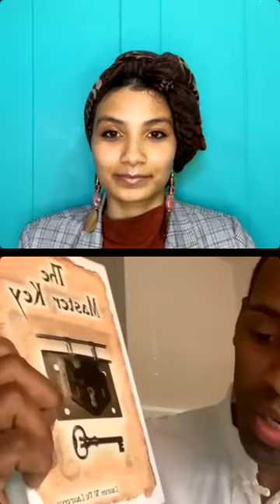Be Original | NNV News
This was a wonderful interview with @be_darrenx about doing for self, the Nation of Islam, the importance of prayer, and entrepreneurship.